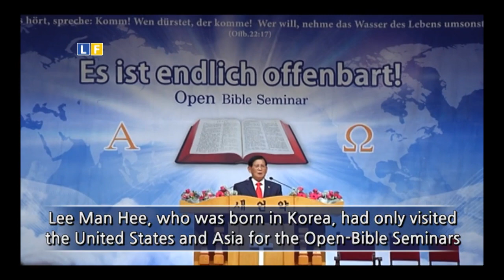신천지유럽말씀대성회 독일LeipzigTV 120514 영어